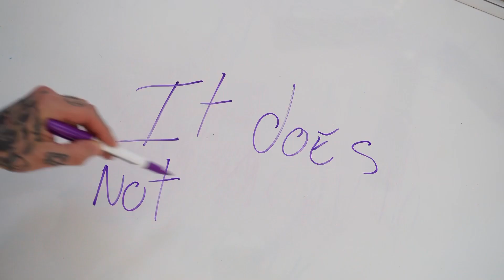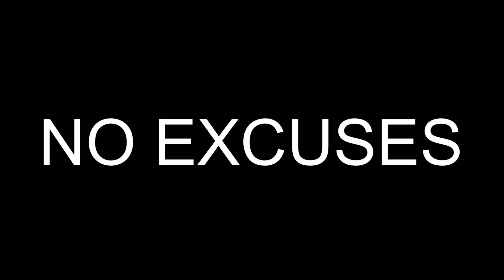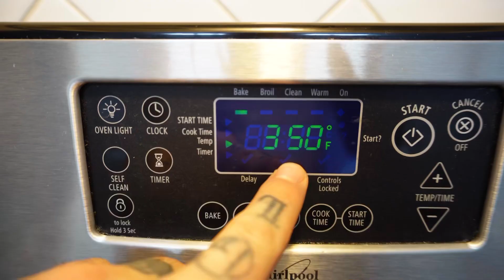STOP MAKING EXCUSES!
Excuses are too easy to come up with.  And we have to stop making them.
Whether it’s about getting out of bed to exercise, changing career ,learn new skills or making food at home instead of ordering out,
most of us are quick to find excuses to not to them…
I made a choice while back to stop making excuses and get on with my life and be happier than ever!
I really hope this video is gonna inspirer you to do the same.

AT HOME GYM GEAR that don’t take the whole living room and don’t break the bank

Gymnastic rings. *you do need to purchase the mount to hang them

Ring mount.

Jumping rope for great cardio.

Yoga mat.

Yoga wheel.

Yoga block.

5 pounds dumbells.

25 pounds dumbells.

Weighted vest.

HERE’S THE LIST OF BOOKS I READ SO FAR AND I BELIEVE ARE WORTH GIVING IT A GO.
YOU CAN CLICK THE LINKS TO DIRECT ACCES TO AMAZON  ——US AND CANADIAN LINKS

UNFCK YOURSELF.

START WITH WHY.

THE 7 HABITS OF HIGHLY EFFECTIVE PEOPLE.

SLEEP SMARTER.

THE TIPPING POINT.

THE POWER OF HABITS.

THINK LIKE A FREAK.

YOU ARE THE PLACEBO.

THE MIRACLE MORNING.

THE BRAIN THAT CHANGES ITSELF.

CRUSH IT.

CRUSHING IT.

TOOLS OF TITANS.

TRIBE OF MENTORS.

HOW WILL YOU MEASURE YOUR LIFE.

UNFXCK YOURSELF.

START WITH WHY.

SLEEP SMARTER.

THE TIPPING POINT.

THE MIRACLE MORNING.

CRUSH IT.

CRUSHING IT.

TOOLS OF TITANS.

TRIBE OF MENTORS.